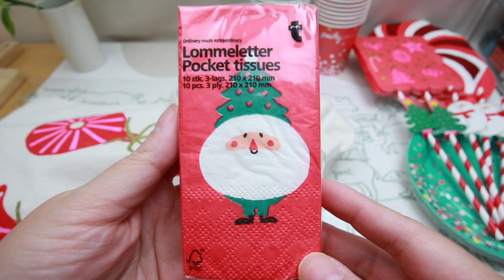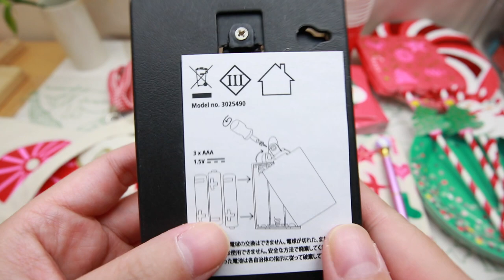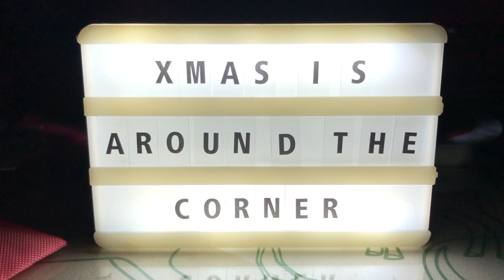クリスマスシーズン到来！フライングタイガー購入品紹介！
クリスマスシーズンがやってきましたね！フライングタイガーはクリスマス雑貨が大量でした！
気になったものを購入してきましたのでご紹介！
クリスマス関係ないものもありますが全部かわいいのでぜひご覧ください♪

「簡単かわいくすぐできる」をテーマに、ハンドメイドクラフト系DIYの作り方や、ラッピング、オススメ文具紹介などをお届けします。水引、リボン、ビーズ、マステ、UVレジン、100円ショップや手芸店などで手に入る身近な素材を使用したアイデアがたくさん！作ってみて、「できた！」の「脳みそシワシワ！」を味わおう！
整理収納アドバイザー1級、ラッピング講師資格もってます🤗
大阪生まれ、フィンランド育ち、北欧大好きです！